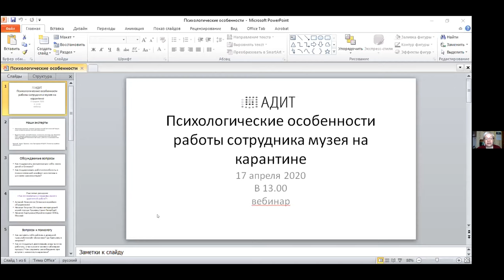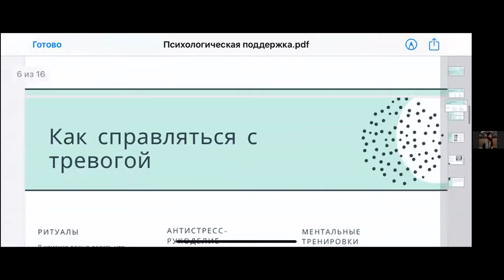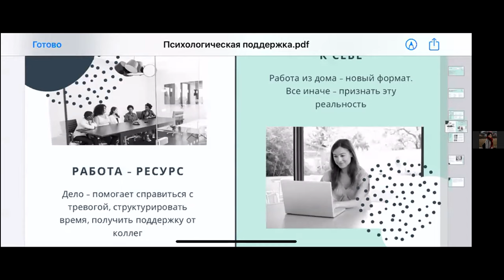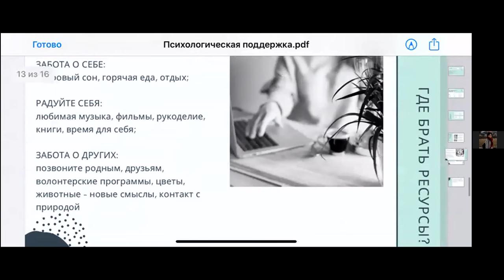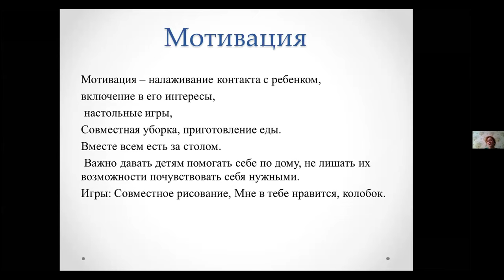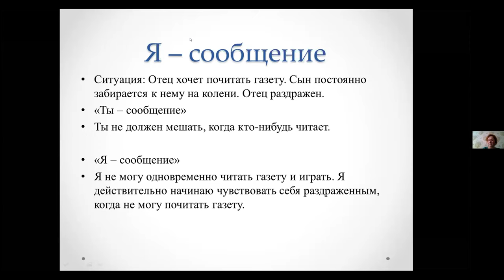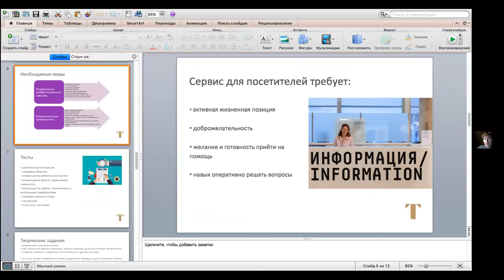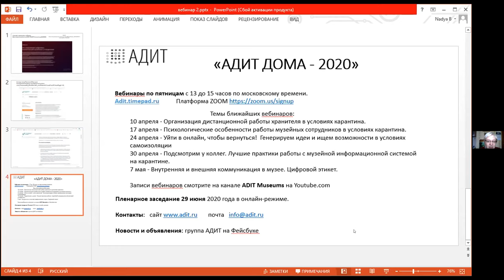Вебинар "Психологические основы работы музейных сотрудников" в рамках конференции АДИТ ДОМА 2020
Осознавая, что изменившиеся реалии жизни продлятся, по всей вероятности, несколько месяцев, мы планируем вместе с дипломированными психологами поразмышлять над тем, как психологически адаптироваться к изменившейся ситуации. Как поддержать эмоционально себя, своих детей и близких? Как поддерживать работоспособность и психологический комфорт коллектива в условиях самоизоляции?

Наши эксперты:
Александра Караваева, психолог Государственной Третьяковской Галереи, экзистенциально-гуманистический психотерапевт.

Безносова Мария, детский психолог, воспитатель детского сада. Закончила СПбГУ, кафедра психологии развития и дифференциальной психологии. Участница Зимней Психологической школы, работала в психологическим центре "Анима".

Кроме того, мы предлагаем поразмышлять над вопросом: как мотивировать сотрудников музея к дистанционной работе?

В дискуссии участвуют директор Тотемского музейного объединения Алексей Новосёлов, директор Историко-литературного музея города Пушкина Наталья Петрова, главный хранитель Музея ГУЛАГа Наталия Карпухина и все желающие.

00:03:37 – 00:44:24 Александра Караваева, психолог Государственной Третьяковской Галереи, экзистенциально-гуманистический психотерапевт.
00:45:52 – 01:06:49 Безносова Мария, детский психолог, воспитатель детского сада. Закончила СПбГУ, кафедра психологии развития и дифференциальной психологии.
01:08:21 – 01:11:15 Александра Караваева, психолог Государственной Третьяковской Галереи, экзистенциально-гуманистический психотерапевт.
01:11:17 – 01:11:55 Безносова Мария, детский психолог, воспитатель детского сада. Закончила СПбГУ, кафедра психологии развития и дифференциальной психологии.
01:12:09 – 01:13:06 Надежда Викторовна Браккер, член Президиума АДИТ.
01:13:27 – 01:16:41 Александра Караваева, психолог Государственной Третьяковской Галереи, экзистенциально-гуманистический психотерапевт.
01:17:29 – 01:24:28 Алексей Новосёлов, директор Тотемского музейного объединения.
01:24:37 – 01:37:17 Наталья Петрова, директор Историко-литературного музея города Пушкина.
01:37:28 – 01:39:27 Александра Караваева, психолог Государственной Третьяковской Галереи, экзистенциально-гуманистический психотерапевт.
01:39:30 – 01:40:04 Надежда Викторовна Браккер, член Президиума АДИТ.
01:41:00 – 01:43:19 Наталья Петрова, директор Историко-литературного музея города Пушкина.
01:43:26 – 01:44:19 Алексей Новосёлов, директор Тотемского музейного объединения.
01:44:34 – 01:47:16 Александра Караваева, психолог Государственной Третьяковской Галереи, экзистенциально-гуманистический психотерапевт.
01:47:21 – 01:48:02 Безносова Мария, детский психолог, воспитатель детского сада. Закончила СПбГУ, кафедра психологии развития и дифференциальной психологии.
01:49:18 – 02:01:16 Наталия Карпухина, главный хранитель Музея истории ГУЛАГа, Москва.
02:01:22 – 02:02:43 Лев Яковлевич Ноль, ГМИИ им. Пушкина, член Президиума АДИТ, Москва.
02:03:02 – 02:03:51 Наталия Карпухина, главный хранитель Музея истории ГУЛАГа, Москва.
02:04:12 – 02:08:55 Мария Самсонова, начальник отдела работы с посетителями, Государственная Третьяковская галерея, Москва.
02:10:01 – 02:12:02 Наталия Карпухина, главный хранитель Музея истории ГУЛАГа, Москва.
02:12:32 – 02:15:17 Надежда Викторовна Браккер, член Президиума АДИТ.